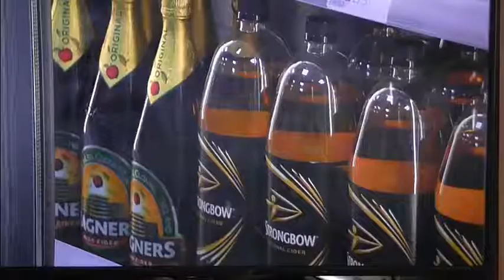Reporting Scotland News Headlines Sept 26th 2019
Reporting Scotland 26th Sept 2019 headlines